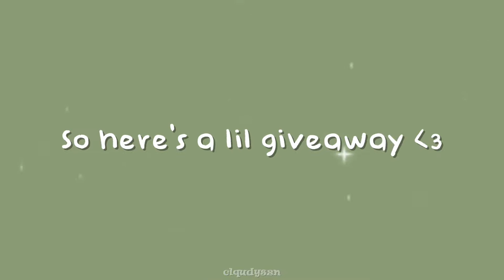200 subscriber giveaway!!! (On Funimate)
- music cr: Prod Riddiman
♡ have a nice day!!